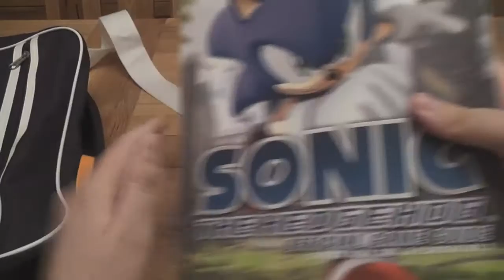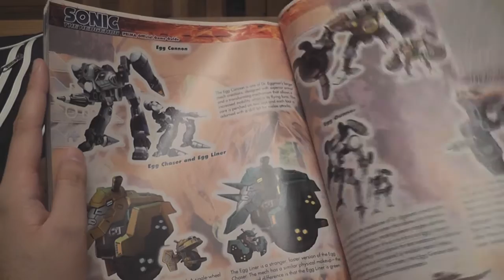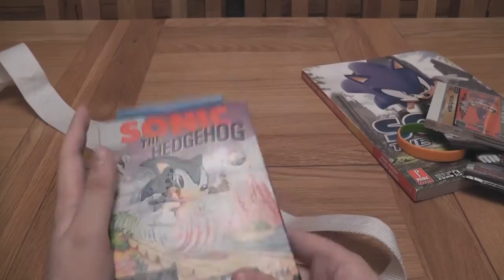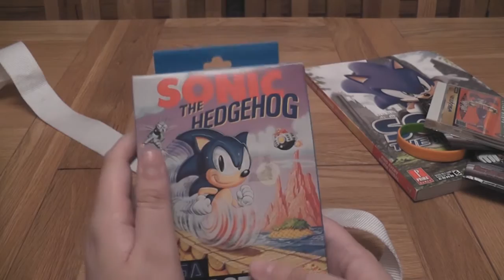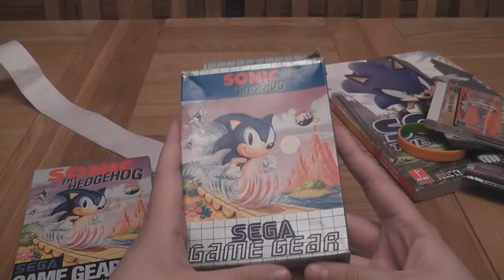Summer of Sonic: Presents From Svend "Dreadknux" Joscelyne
At the end of Summer of Sonic, the former organizer had a few surprises for the staff...